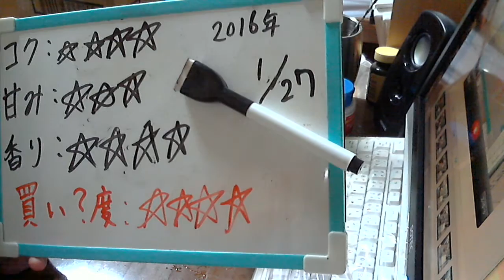酒好きな新潟人の飲酒動画 part1047 シメイビール レッド 【生ビール】